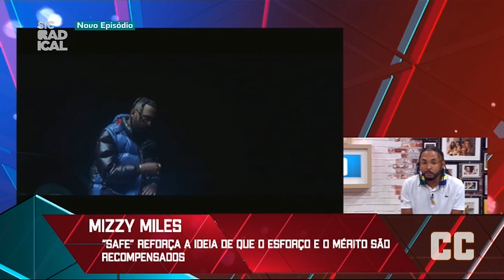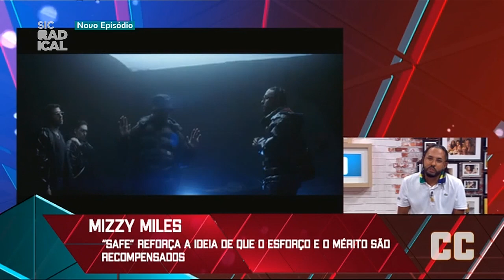Mizzy Miles no CC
"Safe" é o novo single de Mizzy Miles